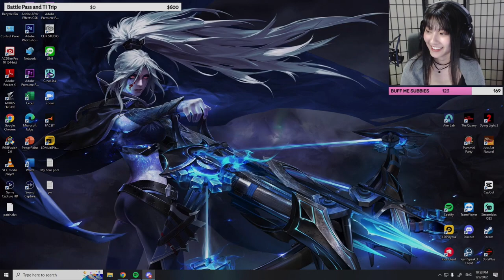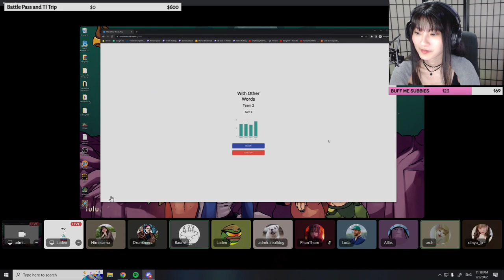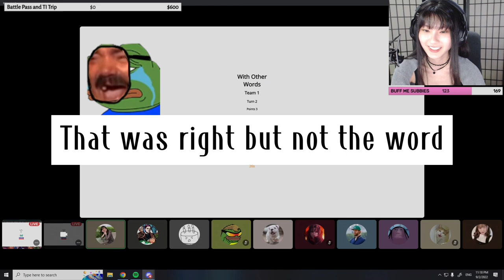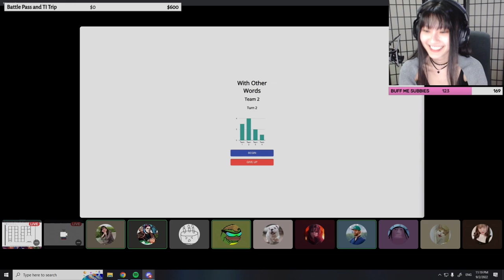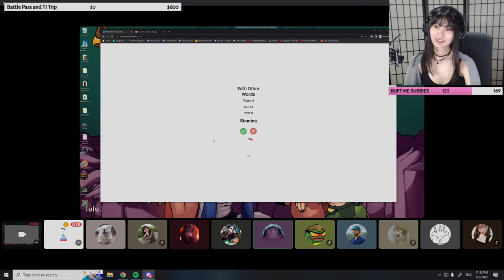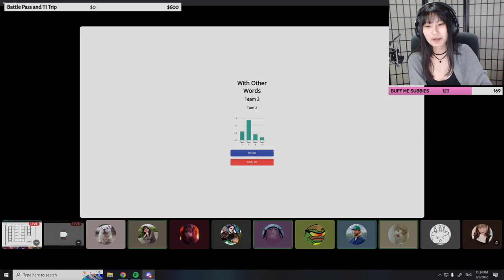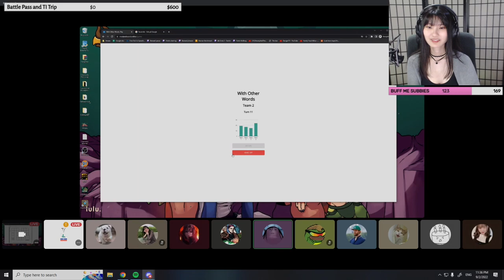Alliance Game Night Highlight ft. Admiral Bulldog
1st ever highlight with Admiral Bulldog outside of Dota 2. We battled against other teams to victory. Deathmatch against Allie and Loda Berg

to help cover my expense on upcoming trips and upgrades on livestreams and variety content!